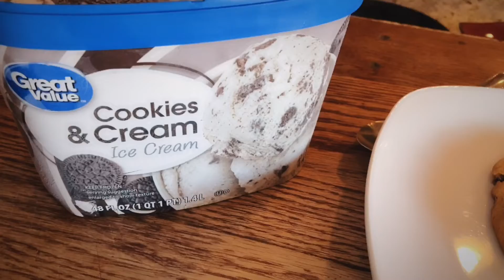Baking a big Cookie with ice cream on top / Baking cookies 🍪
Baking chocolate chip cookies / attempting too make a big cookie with ice cream on top .. Taste taste